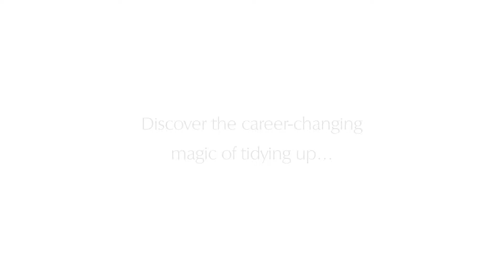Book Trailer: Joy at Work by Marie Kondo and Scott Sonenshein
Find your focus – wherever you're working – with Joy at Work.

Marie Kondo's first book, The Life-Changing Magic of Tidying, sparked a new genre of publishing and became an international bestseller. Now, for the first time, you will be guided through the process of tidying up your work life. Whether you are unexpectedly working at home or if you have a dedicated work space or office, if you properly simplify and organize your work life once, you’ll never have to do it again.

In Joy at Work, KonMari method pioneer Marie Kondo and organizational psychologist Scott Sonenshein will help you to refocus your mind on what's important at work, and as their examples show, the results can be truly life-changing. With advice on how to improve the way you work, the book features advice on problem areas including fundamentals like how to organize your desk, finally get through your emails and find balance by ditching distractions and focusing on what sparks joy.

Like how the key to successful tidying in the home is by tackling clutter in the correct order, Joy at Work adapts the inspirational KonMari Method for your professional life, taking you step-by-step through your working day so that you can identify the most joyful way to work for you. Once you’ve found order in your work, you can feel empowered to find confidence, energy and motivation to create the career you want and move on from negative working practices.